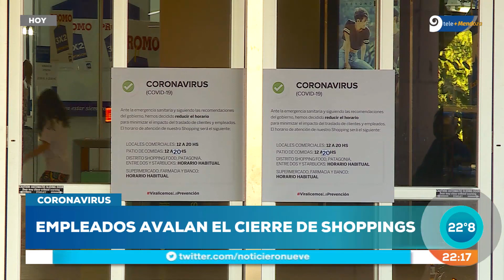Por el coronavirus cerrarán los centros comerciales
Quedan exceptuados de la medida y pueden abrir los centros médicos como también farmacias, bancos y supermercados que se encuentren dentro de los shoppings y tengan egreso e ingreso independiente al exterior.